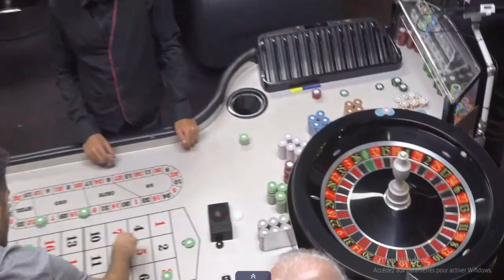ROULETTE LIVE ON CASINO TABLE Fantastic ✔️ | 2022-07-11